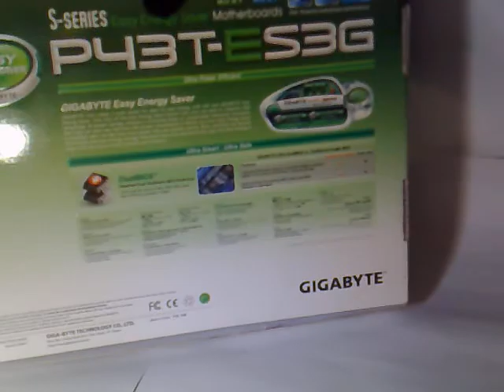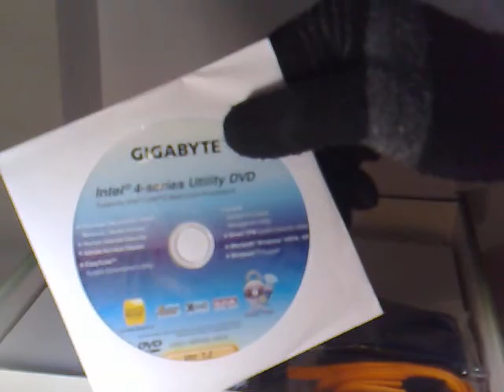Gigabyte GA P43T ES3G Unboxing (Mid Range)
U$S 119,00
Support for an Intel® Core™ 2 Extreme processor/ Intel® Core™ 2 Quad processor/Intel® Core™ 2 Duo processor/ Intel® Pentium® processor/Intel® Celeron® processor in the LGA775 package
1600(O.C.)/1333/1066/800 MHz FSB
North Bridge: Intel® P43 Express Chipset
South Bridge: Intel® ICH10
4 x 1.5V DDR3 DIMM sockets supporting up to 8 GB of system memory
Support for DDR3 1600/1333/1066 MHz memory modules
Support for non-ECC memory modules
Realtek ALC888 codec
High Definition Audio
2/4/5.1/7.1-channel
Support for S/PDIF Out
Support for CD In
1 x PCI Express x16 slot, running at x16
1 x PCI Express x1 slot
5 x PCI slotsSouth Bridge:
6 x SATA 3Gb/s connectors supporting up to 6 SATA 3Gb/s devices
JMicron JMB368 chip:
1 x IDE connector supporting ATA-133/100/66/33 and up to 2 IDE devices
iTE IT8718 chip: